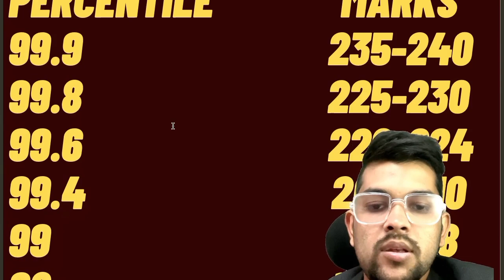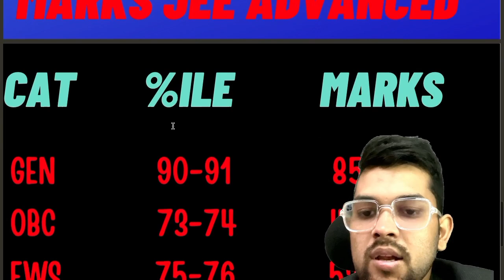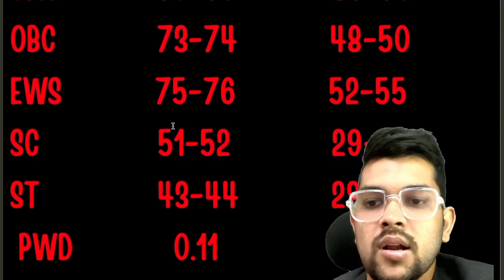Jee mains 2024 January 30th shift 2 marks vs percentile | Expected cutoff marks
(jee 2024 29th jan shift 1 marks vs percentile )

(jee 2024 27th jan shift 2 marks vs percentile )

(jee 2024 27th jan shift 1 marks vs percentile )

(jee mains 2024 safe score for nit/gfti/iiit for cse branch)

(Jee mains 2024 first attempt expected cutoff for advanced )

(jee 2024 genral expected cutoff marks )

jee 2024 obc expected cutoff marks )

(jee 2024 percentile vs all gfti/nit/iiit )

(jee 2024 marks vs percentile vs category rank )

(jee 2024 ews marks vs percentile vs rank )

(jee 2024 marks vs percentie vs obc rank )

(jee mains 2024 marks vs percentile vs general rank )

(Marks vs percentile obc category)

(jee mains 2024 expected cutoff marks and percentile)

(Jee mains 2024 big changes by JAB)

jee mains 30th jan shift 2 marks vs percentile
jee mains first day3 shift 2 complete marks vs percentile
jee mains exam day 3 marks vs percentile
jee mains exam day3 shift 2 marks vs percentile
jee mains exam 2024 30th jan shift 2 marks vs percentile
jee mains exam 30th jan shift 2 marks vs percentile
jee mains subject wise difficulty level
marks vs percentile for jee 2024 day3 shift 2
30th jan shift 2 marks vs percentile
30th jan shift 2 safe score
30th jan shift 2 expected cutoff for advanced